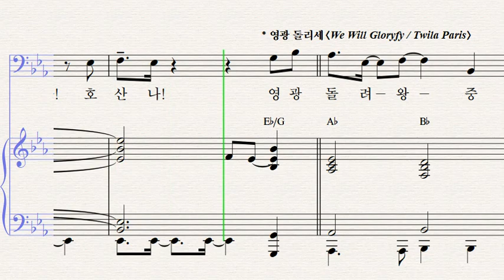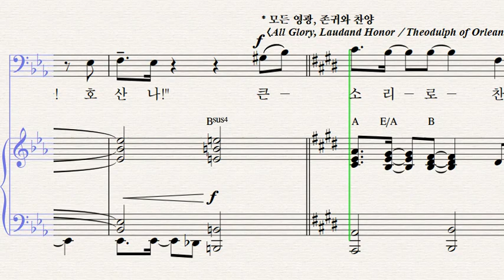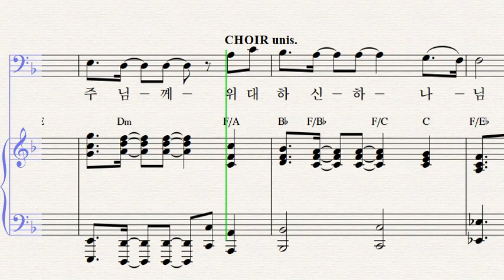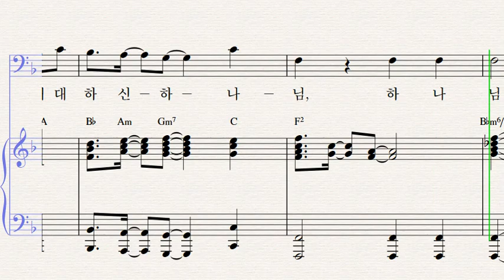01. 영광 돌리세 (베이스)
부활절 칸타타 [승리하신 주] 01번